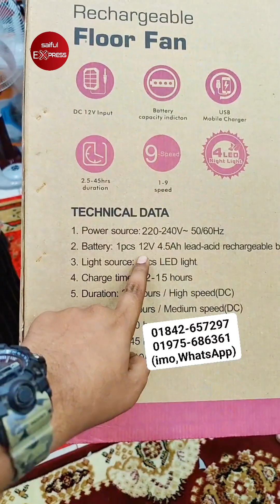ভাইরাল অরিজিনাল সেই চার্জার ফ্যান😱🔥 Charger Fan Price In Bangladesh 2024 | Rechargable Fan Price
ভাইরাল অরিজিনাল সেই চার্জার ফ্যান😱🔥 Charger Fan Price In Bangladesh 2024 | Rechargable Fan Price, defender charger fan price in bangladesh

93, New Market City Complex (Ground Floor), Dhaka-1205

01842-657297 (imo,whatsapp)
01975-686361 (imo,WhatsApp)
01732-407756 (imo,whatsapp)